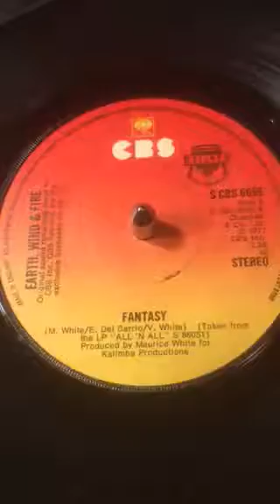Earth Wind & Fire - Fantasy from 1977 ( Vinyl 45 )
Tony's Vinyl and CD selection sharing music from my collection a Vinyl 45 from 1977 Recorded By Earth Wind & Fire .